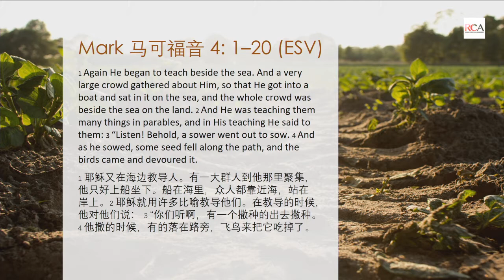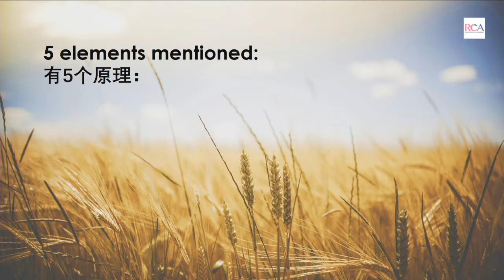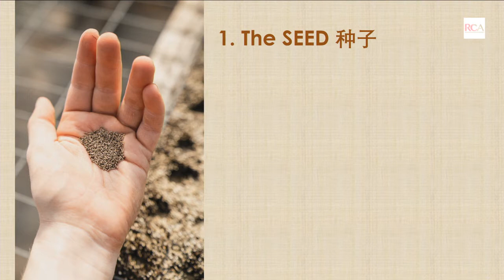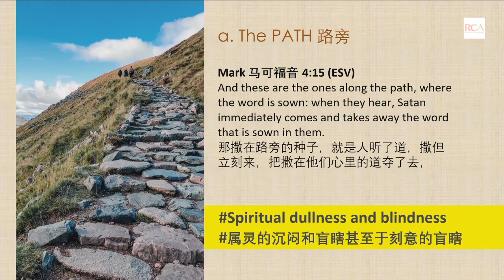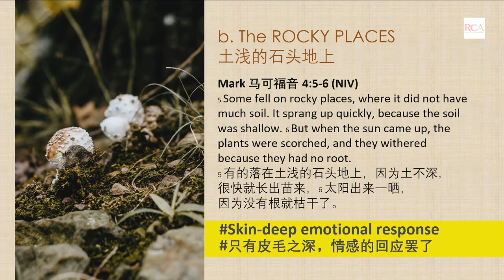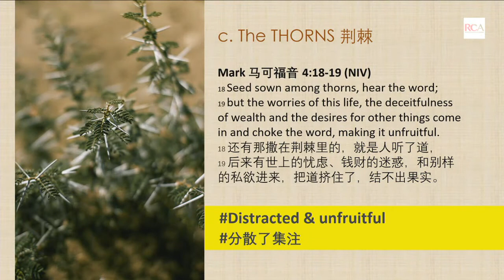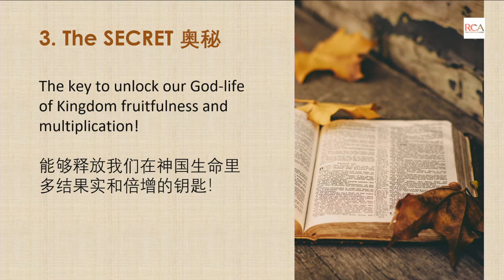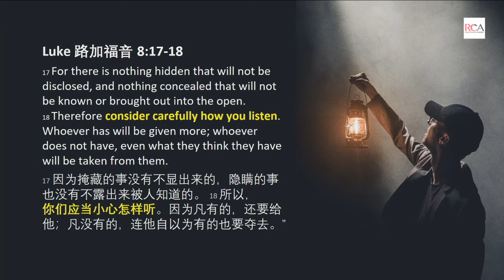力胜堂主日信息－2021年8月15日：种子，土壤，奥秘（中文翻译）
黎德豪弟兄